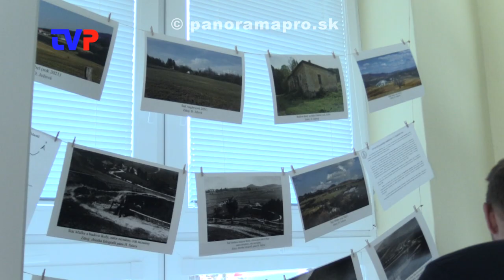Veľké oslavy vo Veľkom Poli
Reportáž zo 690. výročia obce Veľké Pole.